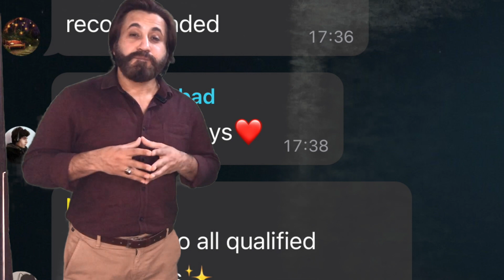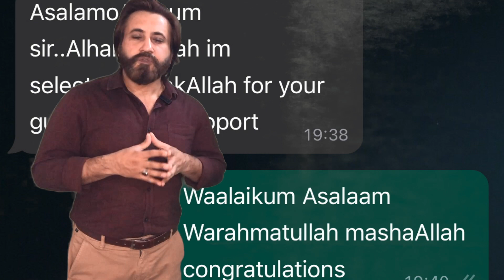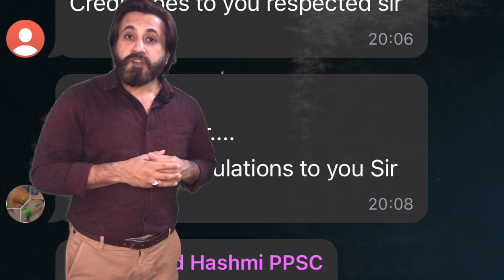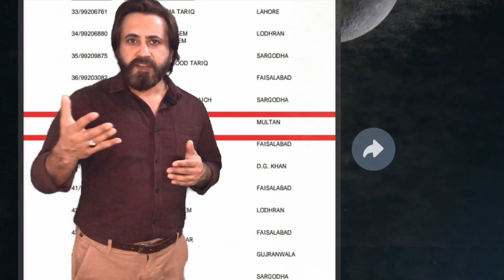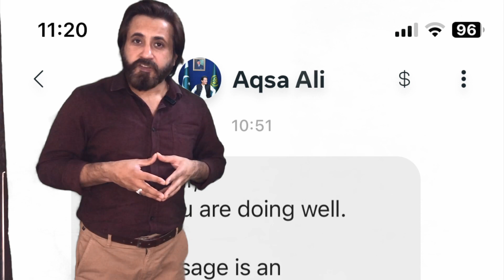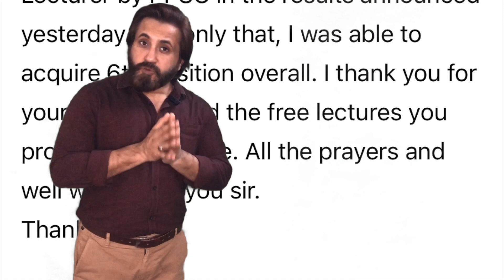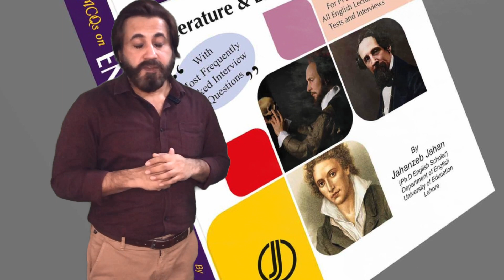PPSC English Females' Result 2023 | 37 Students Passed from My Classes Alhamdulillah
FOLLOW US ON THE SOCIALS